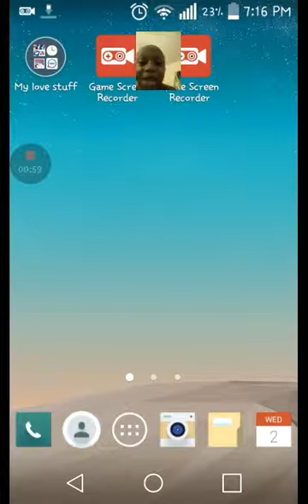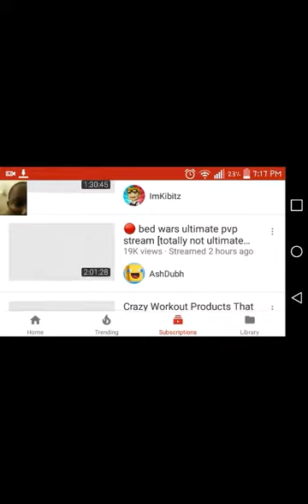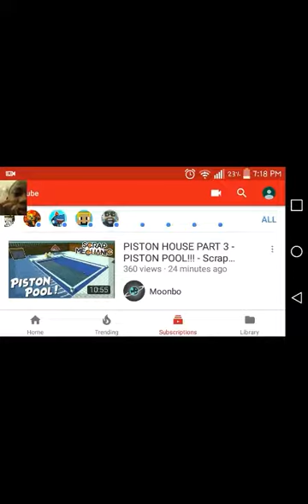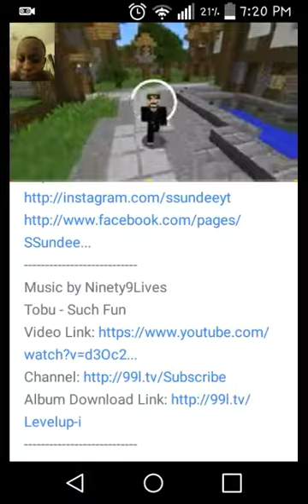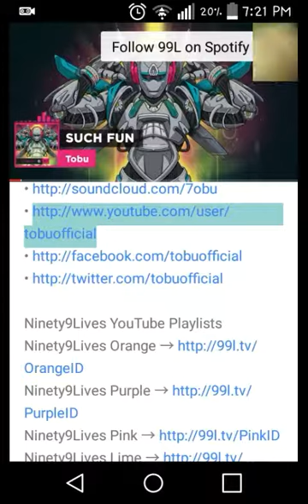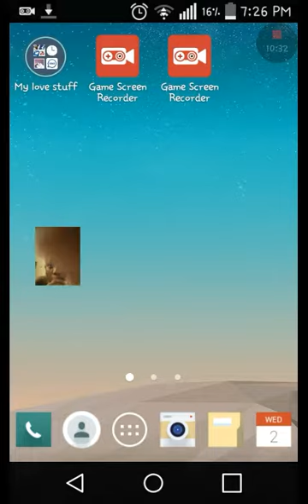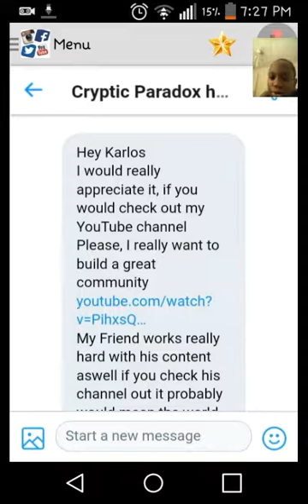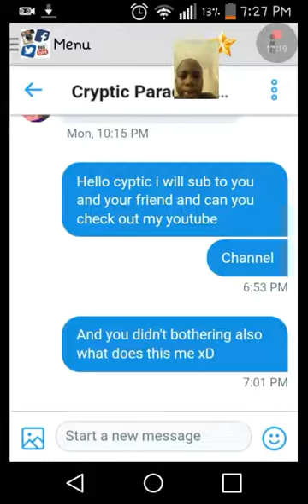The video of the channel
Hello and i do shout-out and play game and challenges
this was young me three years ago (this older typing) wow I be changed over the years
This is older me (somewhere in 14-15)typing and I thought about all the transition over the years but I bet y'all don't know why or when it began.So I will be posting a video about that